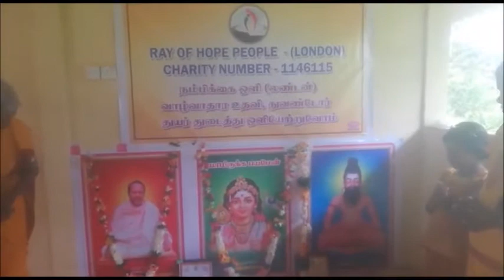இலங்கை கிளிநொச்சி மாவட்டம் திருநகரில் ஞானிகள் பூஜை,அருட்கஞ்சி,அன்னதானம் 22.12.18